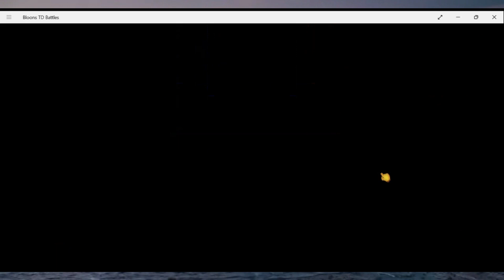playing bloons td battles